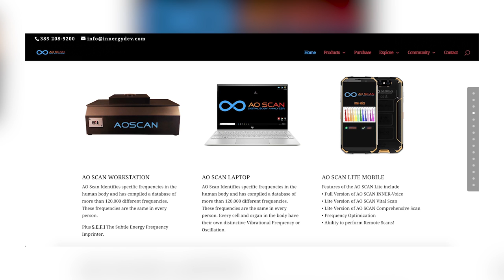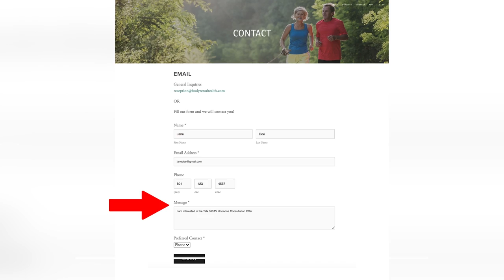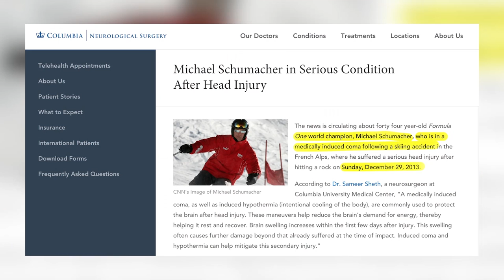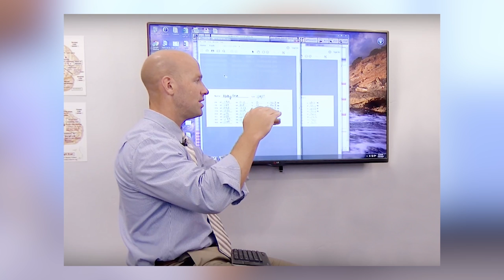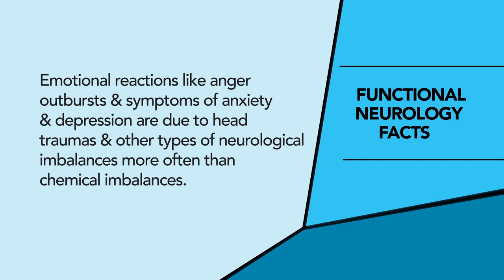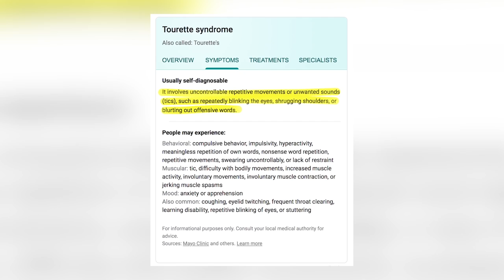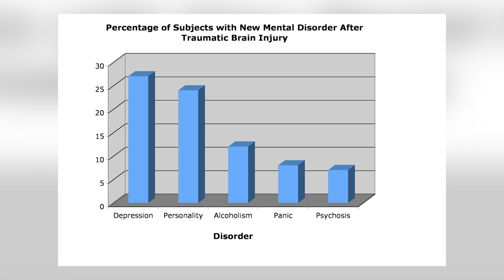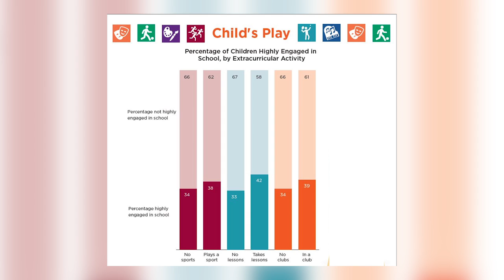Talk365TV_415 Full Show: Snoop Dogg Boxing, BodyRenu BioIdentical Hormones & Brain Rehab Concussion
We got a⚡FLASHBACK⚡ - Full Show Friday!!!

Friday, March 19th at 5:30pm
Show Break Down!

Segment 1: Trip talks about how Snoop Dogg being a commentator for Mike Tyson & Roy Jones Jr. on their boxing fight. Plus Trip joins a new hockey team "The Sasquatch"

Segment 2: We talk about the importance of Mental & Health Wellness+ We got some scoop on an alternative wellness technology, the AO Scan & Dr. Rodgers gives you all the info you'll want to know about Bio-Identical Hormone Pellet Therapy at BodyRenu- We got a Talk365TV Exclusive Promo Code with BodyRenu:

Segment 3: Once again we talk head concussion awareness &  We got a Brain Rehab Clinic Patient Testimonial on Concussion, A story of a mother finding help for her athlete children. For more information on Brain Rehab Clinic and their specialties go to brainrehabclinic.com

Segment 4: Extracurricular activities can help with kids learning +  Learning new skills with Online Classes & We can't finish our show without giving a shout out to Wood Cross Band who found a way on how to do their concerts online! Way to go!

All of this & more happening on ⚡FLASHBACK⚡ - Full Show Friday!!!

Hosts: Holly Love & Trip Mitchell
Guest Host: Todd Summers
Production Manager: Silvia Landa (Silvs)
Executive Producer: Andy Odom